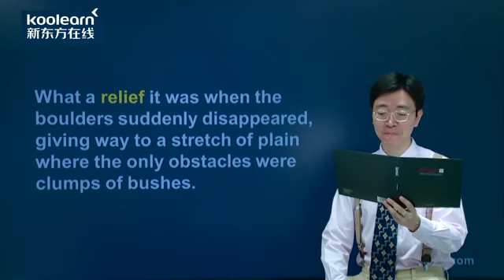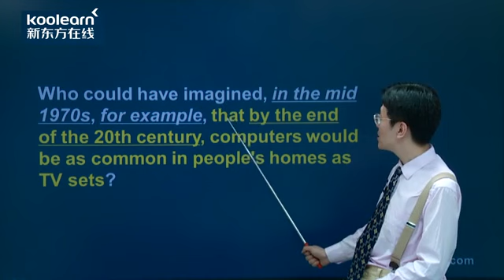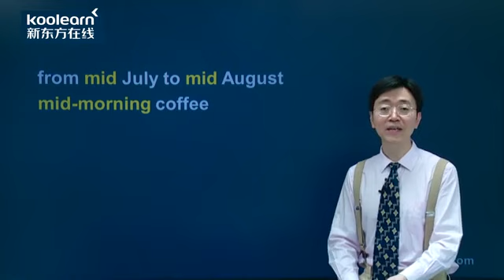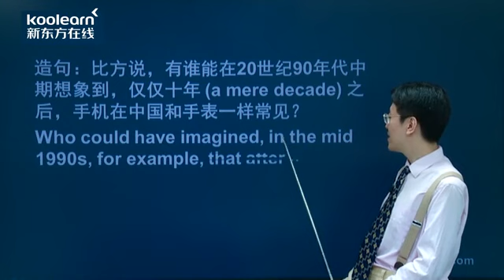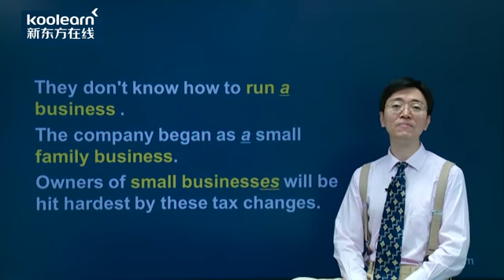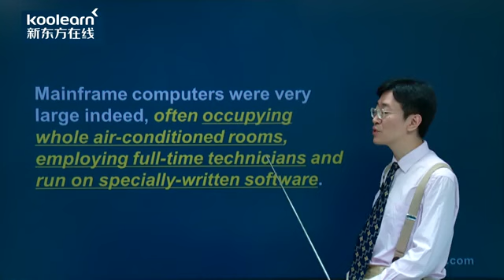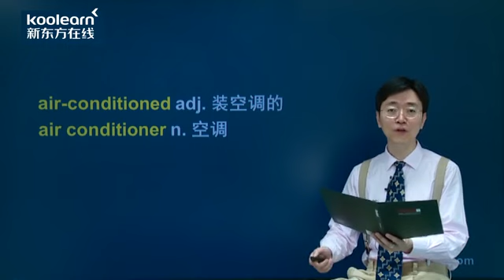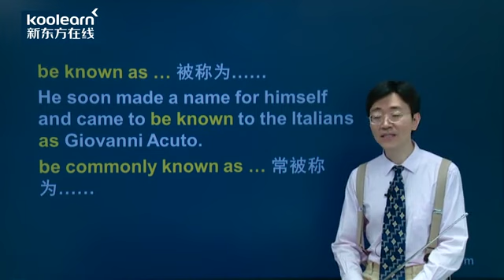275 Lesson 51 课文讲解1